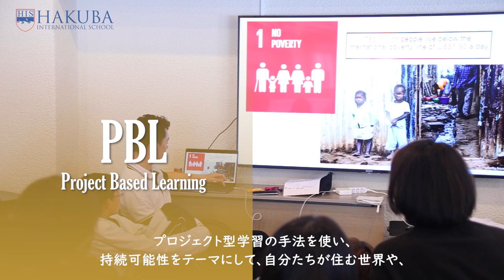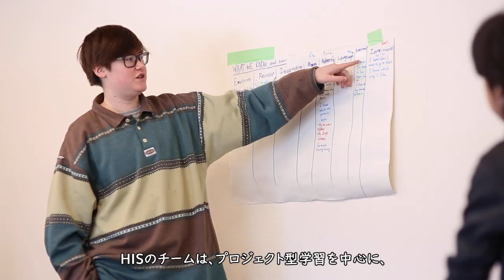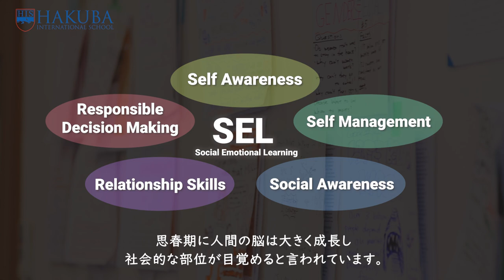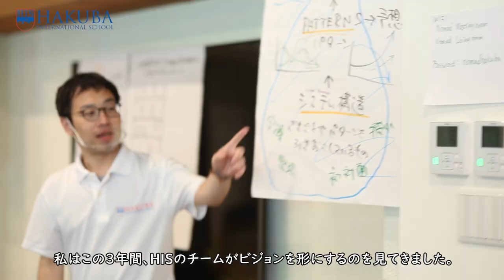Hakuba International School Introduction Movie